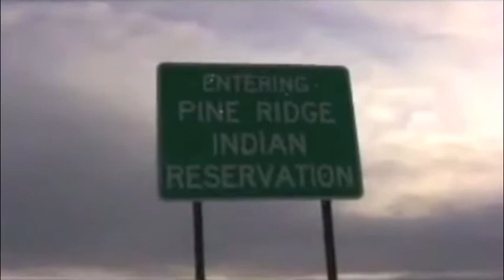Highway History (Henry Mateo)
A protest song concerning the continual abuse of the American Indians.